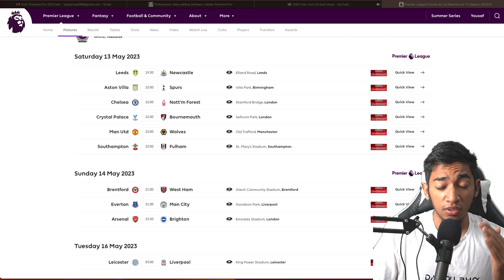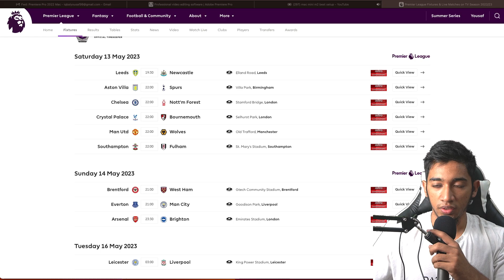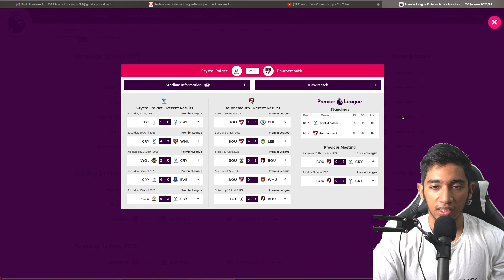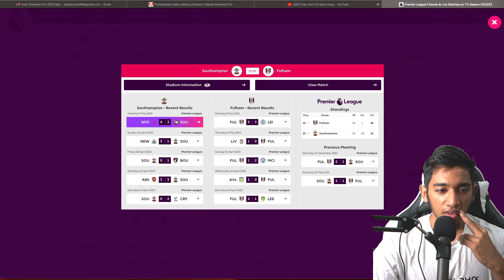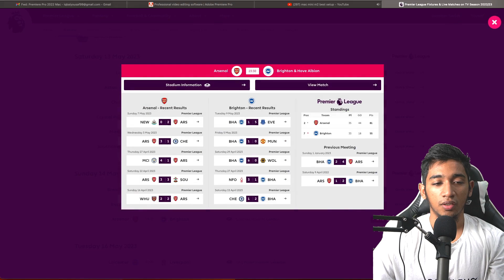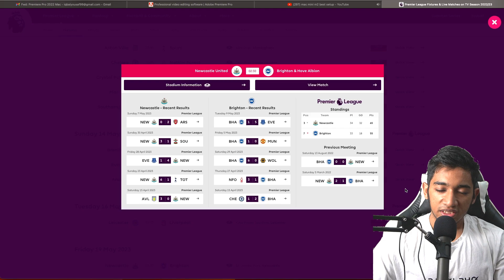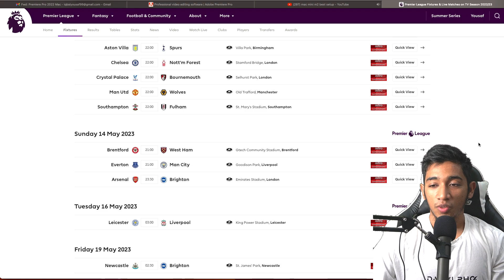Siapa Terciduk Top 4? | Prediction EPL Gameweek 36 Aku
Join FPL Meroket: xg2dq3